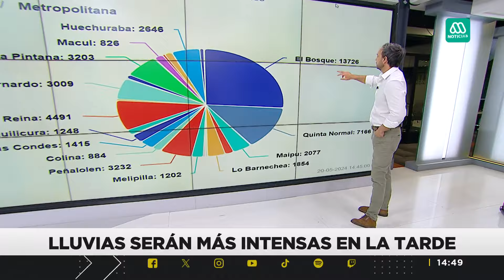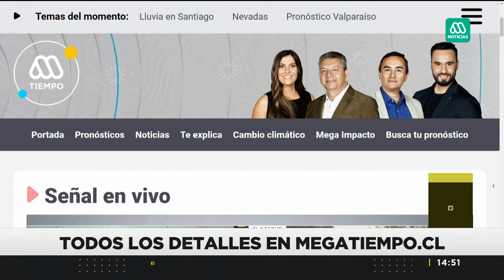Captan inundación en Gran Avenida: Diversas comunas de la capital afectadas por la lluvia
Las cámaras de Meganoticias captaron una inundación en la Gran Avenida que afecta a diversas comunas de la Región Metropolitana como El Bosque, La Cisterna y San Miguel.